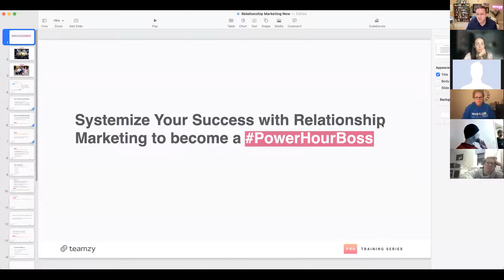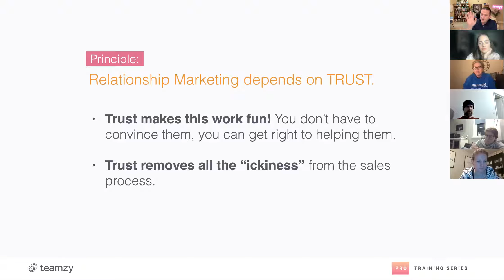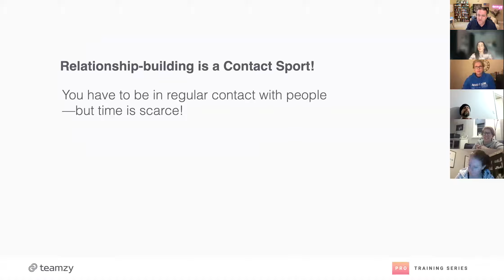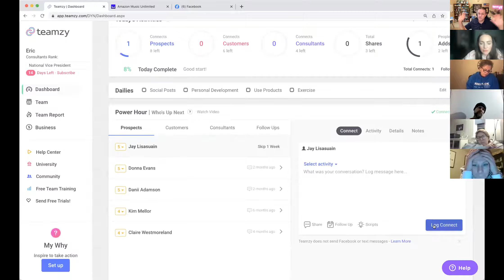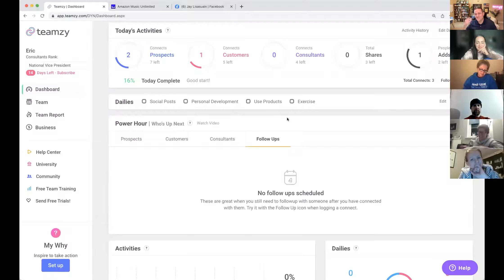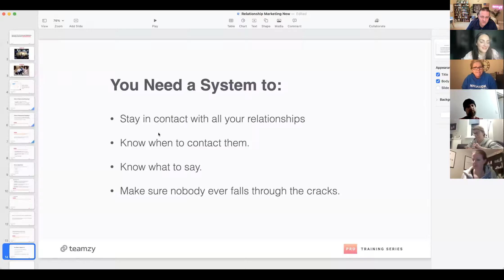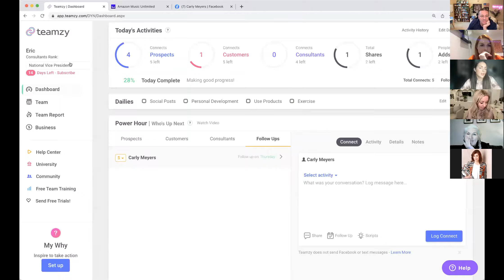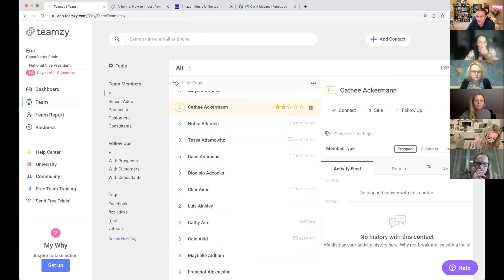Teamzy Training for Arbonne (Carly Meyers)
In this training hosted by leader, Carly Meyers, Teamzy founder Eric Johnson teaches how to set up and use Teamzy for your Arbonne business, crush a power hour, and follow up like a pro